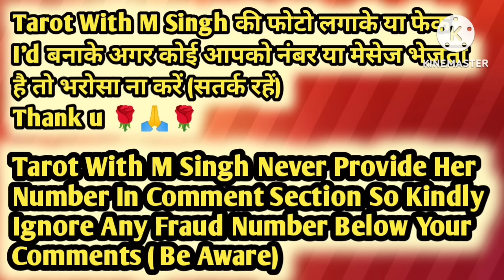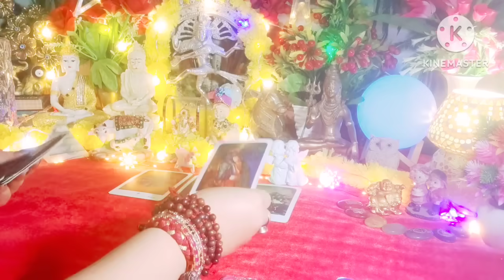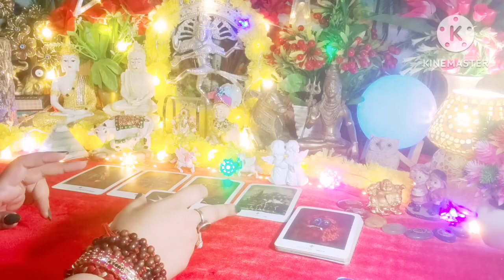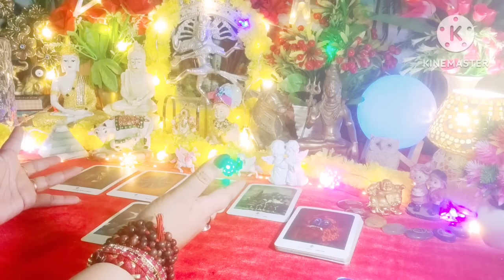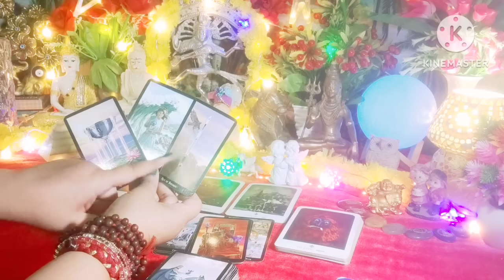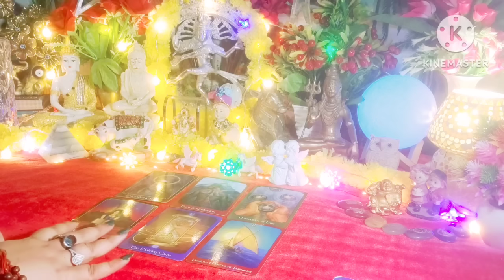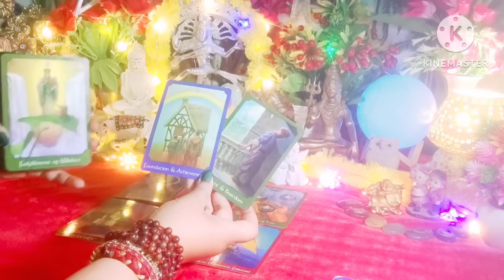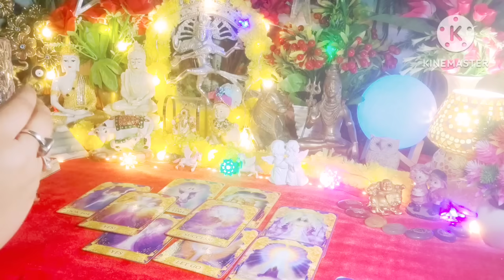Paying Of Their Karma‼️Current Feelings Next Action 😍 All Signs Collective Timeless Tarot Reading